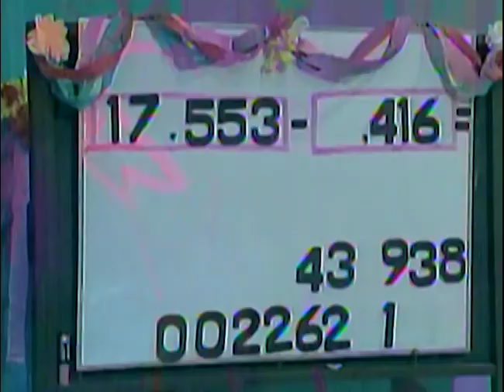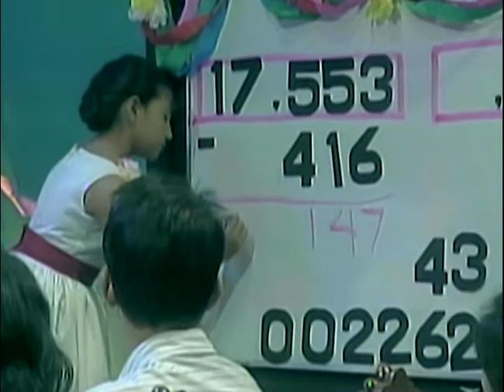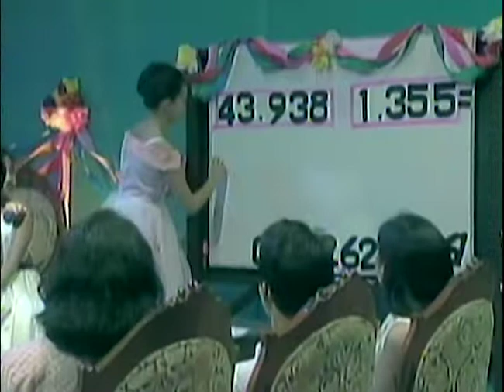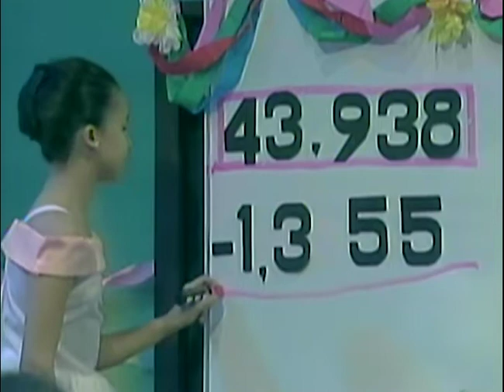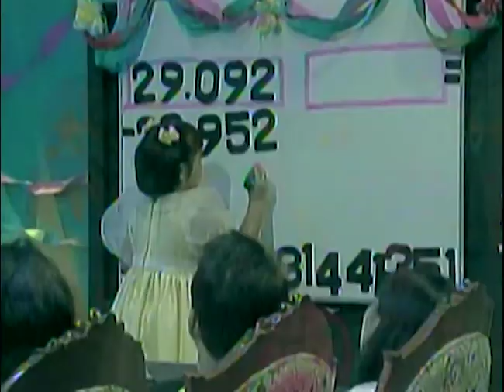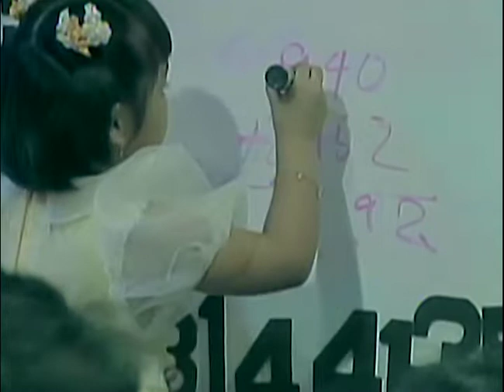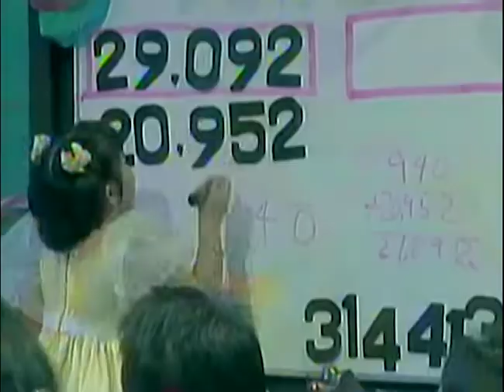Subtraction with regrouping and checking | MathTinik | Grade 1 to 3 Math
Matuto ng subtraction dito sa MathTinik!

3rd Floor Main Building, ABS-CBN Compound, Sgt. Esguerra Ave., South Triangle, Diliman, Quezon City